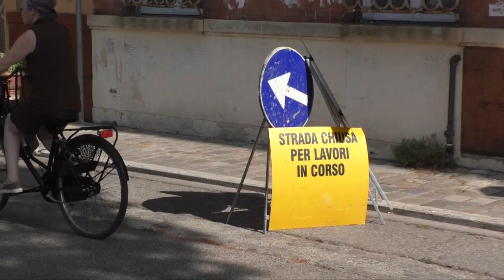RAVENNA: Dal 25 ottobre i lavori per Internet superveloce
Ravenna, seconda città in regione, ha firmato un accordo con Open Fiber, società compartecipata da Enel e Cassa Depositi e Prestiti, per portare la banda ultra-larga, interamente in fibra ottica, casa per casa. I lavori del progetto, da 20 milioni di euro, inizieranno il prossimo 25 ottobre per concludersi a fine 2018. Le novità non riguarderanno solo il centro, Lido Adriano e Punta Marina, ma anche il forese.